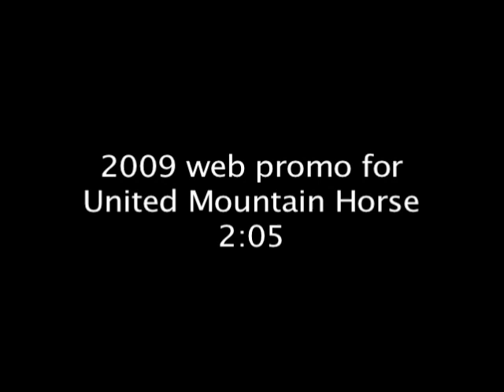UMH World Horse Show Highlights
Highlights of the 2008 United Mountain Horse World Show.